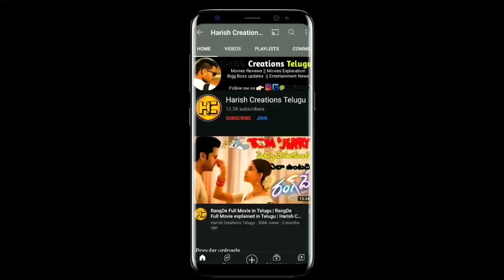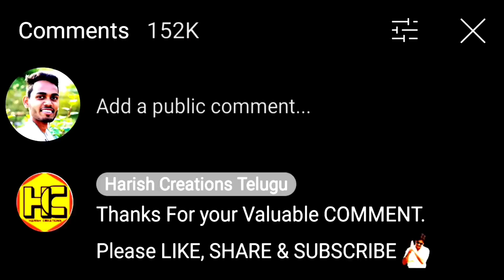Grahan Review| Grahan Web Series Review Telugu|Hotstar| Cinema Talks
☏Friends U Can Contact Personally Through Twitter & Instagram & Facebook.